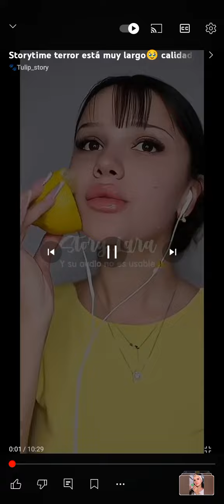4 de agosto de 2024